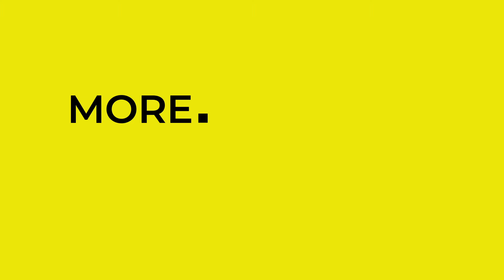Nestaway Launch Video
Client : Nestaway
Agency : Ogilvy, Bangalore
Creative Director :
Director : Mahee Pal
Producer : Pratima Pal
Animators : Pratima Pal, Mahee Pal
Sound Design : Swaroop Bhatra